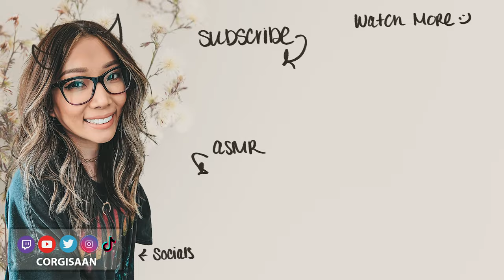It seems like we did a lot.. ft. waterlynn, jakenbakelive, more!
We went back to vegas again... OC fair, Hai Di Lao, karaoke, EMC, and girls night. I honestly didn't vlog like I usually do and only took the camera out when we went out. So it may have seen like a lot was going on, but this is almost 2 months worth of footage.

Guest appearances: waterlynn, jakenbakelive, talk2timbo, yuggie_tv, kevpancake, cooksux, beddle, joeykaotyk & dennis!!@DennisCW

[socials]

[filming equipment]

[ASMR only]

[streaming equipment]